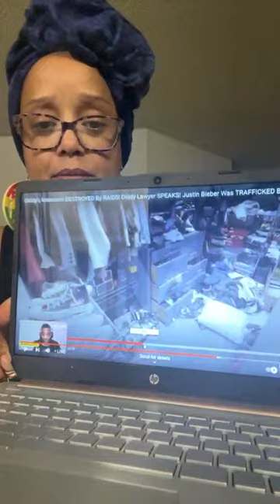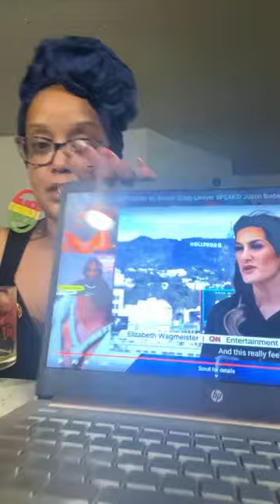It’s MeLissaB is live! Let’s chat over dinner! Mz.Nzuri and Legion! Diddy! The Key Bridge!